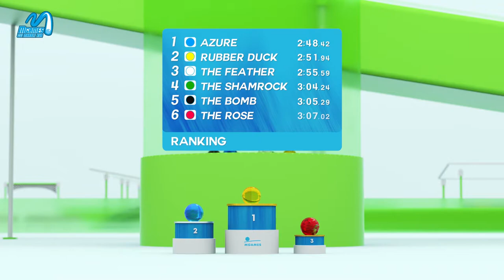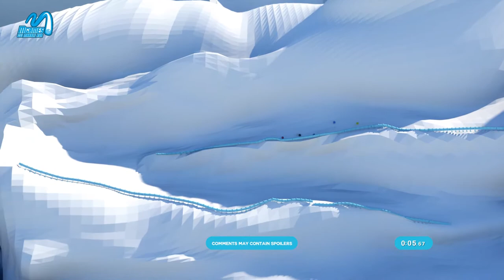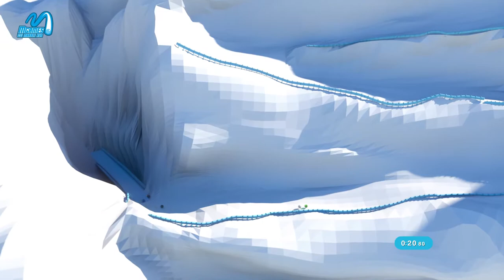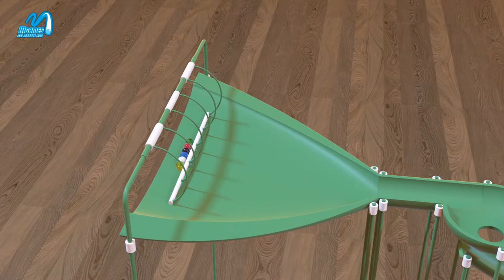MGAMES | SEASON ONE | CG MARBLE RUNS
The complete first season of our epic fully 3D physics simulated marble run competition MGames in which 6 marbles will compete.This competition will feature 6 episodes. The marble with the fastest total time wins the competition.

Wat would you like to see for season 2?

Creator & 3D animator: Jord de Wilde, Studio Wildernis
Logo design & Graphics: Eelco, We Are Now!
Made in Rotterdam